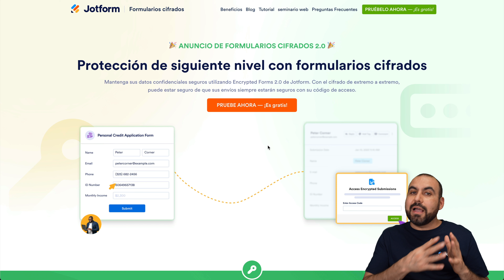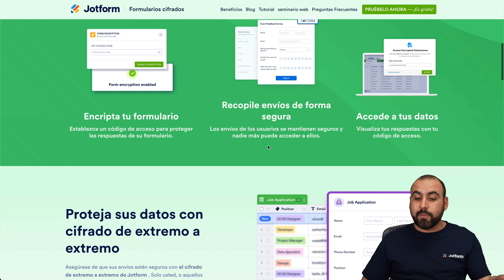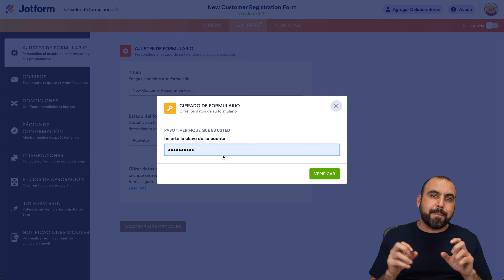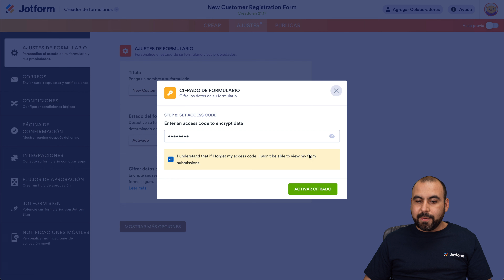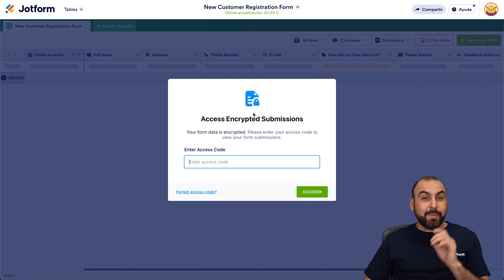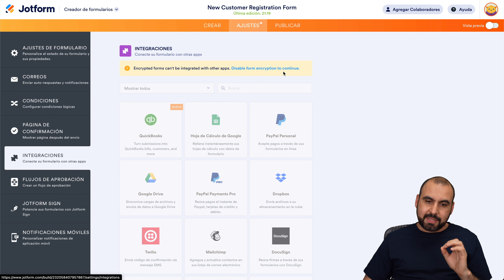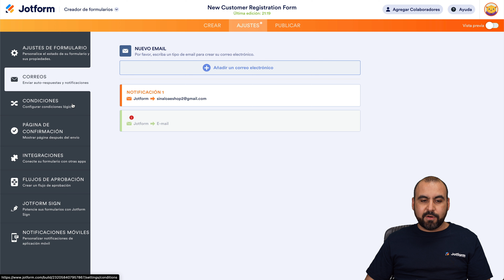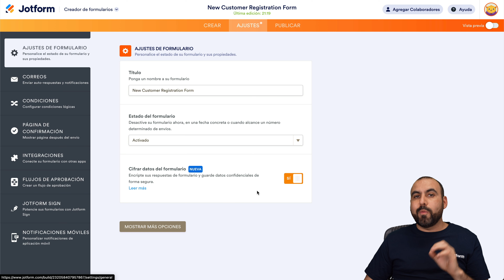Descubre Jotform Encryption 2.0 protección para tus formularios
Descubre la última innovación en seguridad de datos con Formularios Cifrados 2.0 de Jotform. Asegura la confidencialidad de tus envíos con el cifrado de extremo a extremo y un código de acceso personalizado. Protege tu privacidad y accede a tus datos de forma segura. ¡Prueba ahora esta avanzada protección GRATIS!
ENLACES Y RECURSOS
👋 ACERCA DE JOTFORM
Hola, somos Jotform, una plataforma de formularios en línea con todas las funciones que facilita crear formularios robustos y recopilar datos importantes.

LINKS & RESOURCES
👋 ABOUT JOTFORM
Hi, we're Jotform, a full-featured online forms platform that makes it easy to create robust forms and collect important data. Check us out